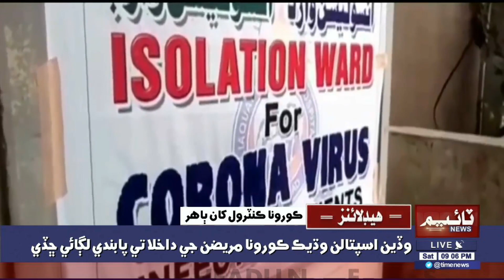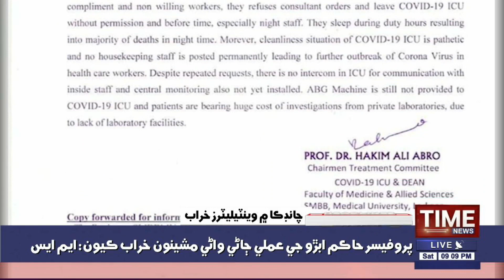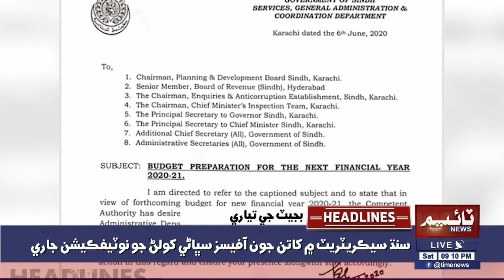09:00PM TimeNews Headlines | 06 JUNE 2020 | Time News